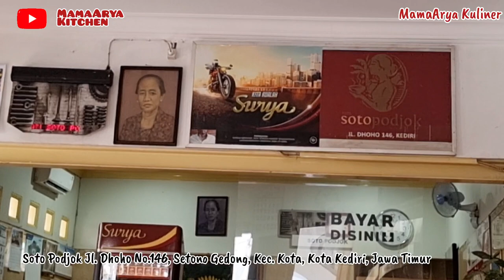Kuliner Legend Kota Kediri : Soto Podjok dan Sate Ayam Pak Siboen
Soto Podjok Kediri
Jl. Dhoho No.146, Setono Gedong, Kec. Kota, Kota Kediri, Jawa Timur

Sate Ayam Pak Siboen
Alamat :
Jl. Panglima Sudirman No.134, Kp. Dalem, Kec. Kota, Kota Kediri, Jawa Timur 64126